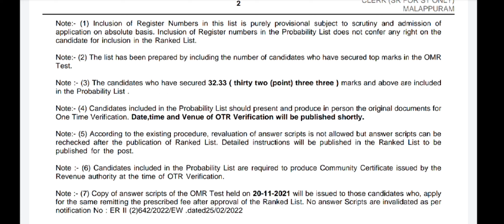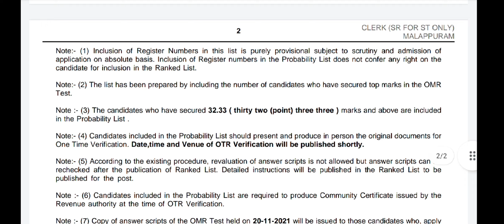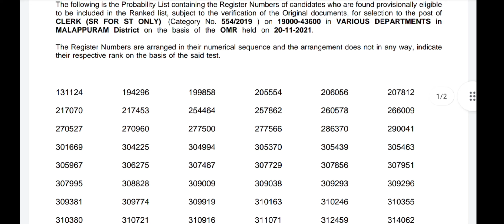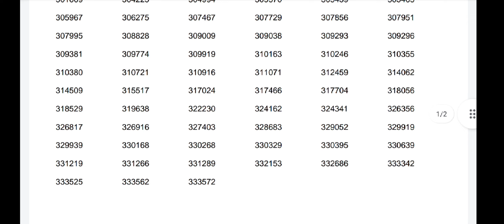LDC Short List | LDC SR For ST Only Short List | Lower Division Clerk Short List Malappuram District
LdcShort List